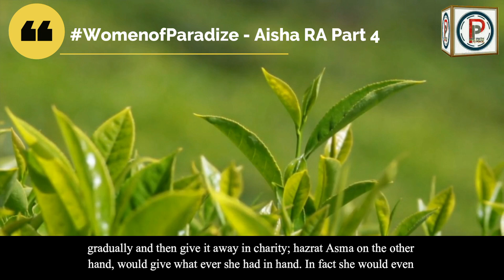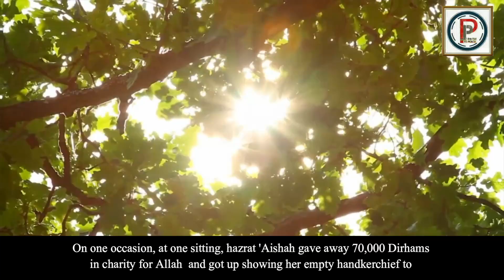Women of Paradize Series - Aisha RA - Part 4